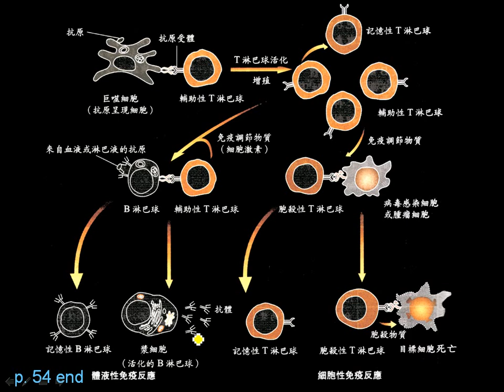12 2 17專一性免疫總結圖形三捷